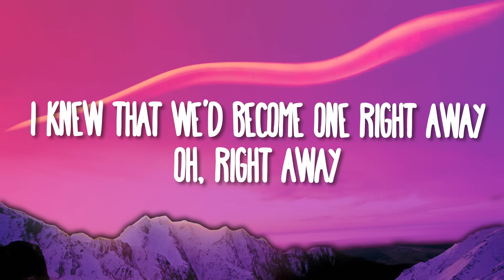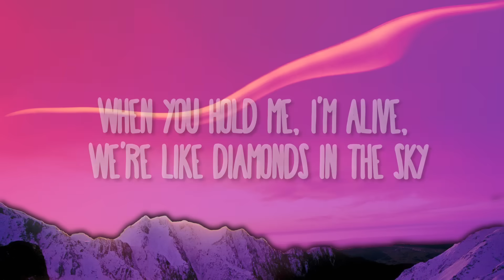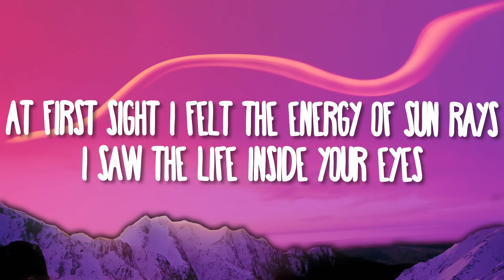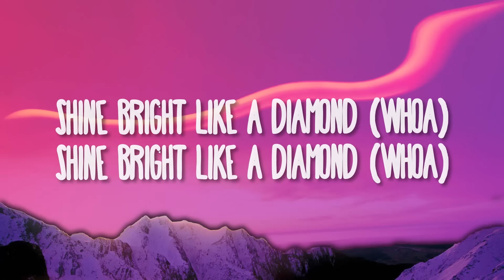Rihanna - Diamonds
(Lyrics):
[Intro]

Diamonds